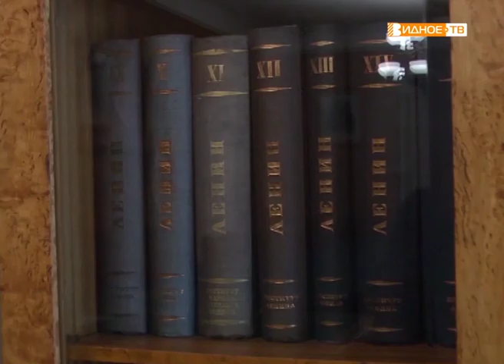"В гостях у Ильича" - субботник в "Горках Ленинских"